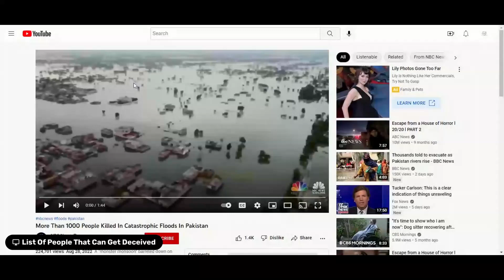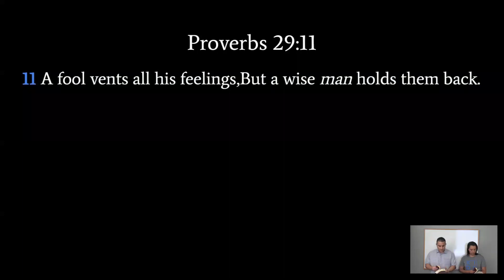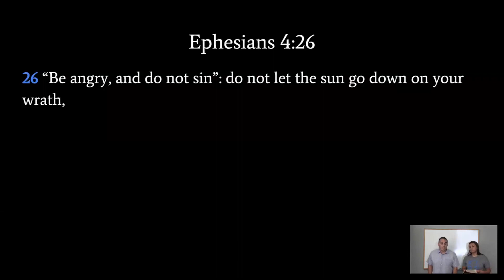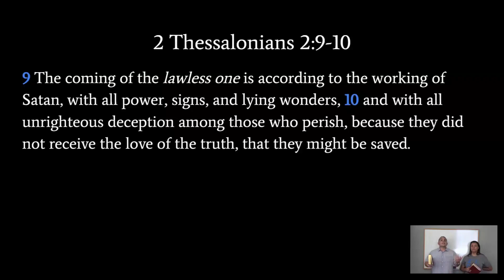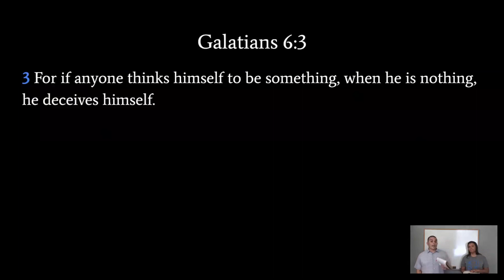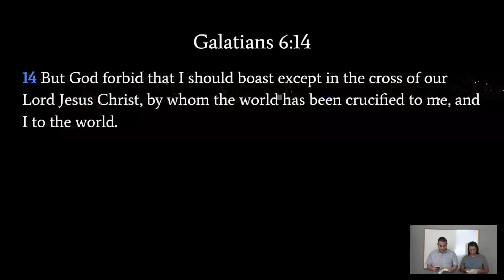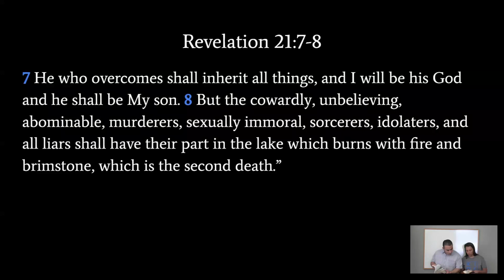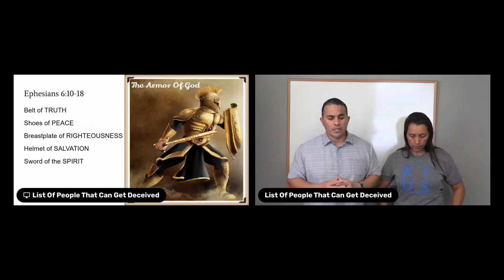List Of People That Can Get Deceived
Do not give the enemy a foot hold over your life, we need to keep ourselves in the presence of God and ask the Holy Spirit for guidance and comfort. Brothers and sisters in Christ keep yourselves in check daily with the word of God and ask Him to show you His ways not our own. Marriages restored in faith is here to pray and agree according to the word of God for your walk with Him.

1 Those who rely on feeling and emotions= Ephesians 4:26, Proverbs 29:11
James 1:20

2 Those who only look to human leaders= Psalm 146:3-5, Jeremiah 17:5

3 those who accept supernatural signs= 2Thessalonians 2:9-10, 1John 4:1-3, Mark 13:21-23

4 Those who seek ambition and boast on themselves= Galatians 6:3. 6:14

5 Those who are unwilling to get persecuted= 2Timothy 3:12-15, 1Peter 5:8-11, Revelation 21:7-8

6 Those who are ignorant of the Word of God= Hosea 4:6, 1Corinthians 14:38, Leviticus 5:17

Face Book = Marriages In Faith
Buzz Sprout = Marriages Restored In Faith
Rumble.com= Marriagesrestoredinfaith

Pay Pal = Marriages Restored In Faith
Text to give ( mrifaith ) 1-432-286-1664
Mail= Marriages Restored In Faith
           7221 POBOX